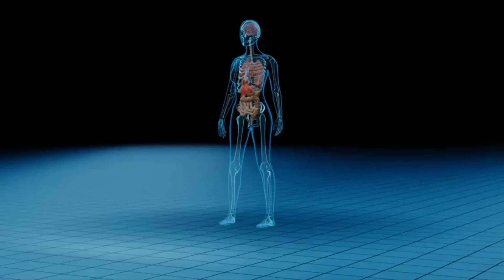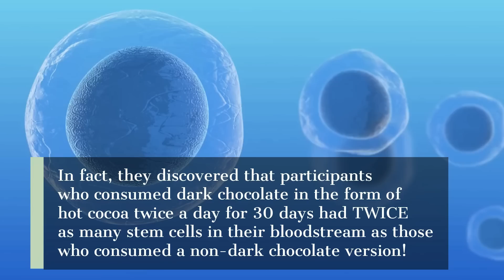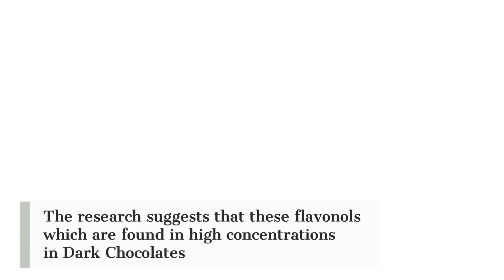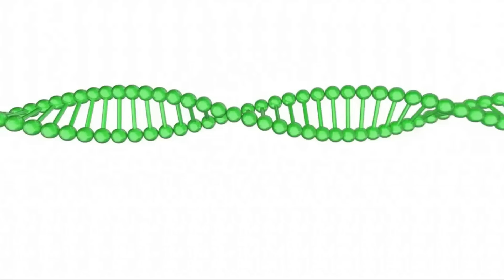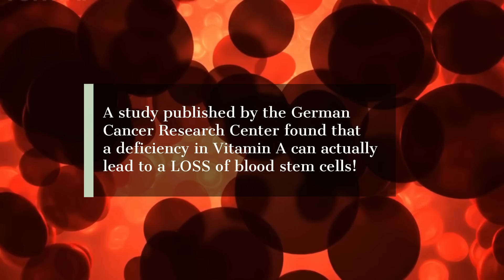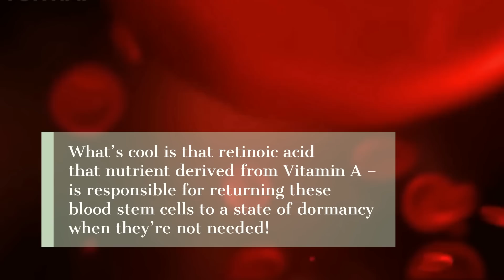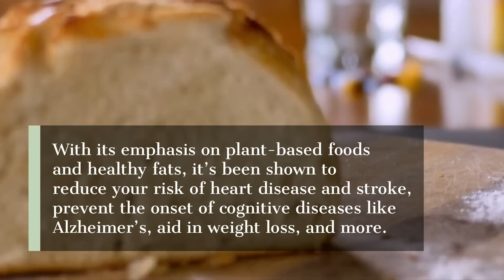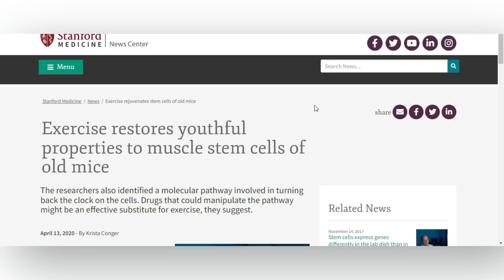6 Ways to 𝑩𝑶𝑶𝑺𝑻 Your Stem Cells & 𝙋𝙧𝙤𝙢𝙤𝙩𝙚 𝙃𝙚𝙖𝙡𝙞𝙣𝙜 After Age 40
Are you constantly tired? Do you feel like you’re getting “old,” and that every day you’re waking up with random aches and pains?

You’ve tried everything to get through it. Green juices, “magic” elixirs – you name it. But nothing makes you feel better…and maybe you even feel worse.

But have you tried boosting your stem cells?

These tiny cells are thought to be a secret weapon against aging and a powerful cure to debilitating diseases.

Listen to what they’re capable of.

They can generate specialized cells like heart muscle cells or brain cells. They have the potential to repair tissue damaged by disease. And they may even be able to help those with Alzheimer’s, spinal cord injuries, cancer, and more.

In other words, these tiny cells may just be the secret to eternal health.